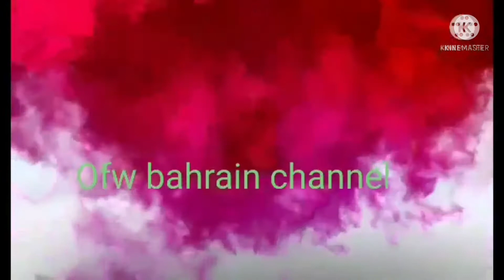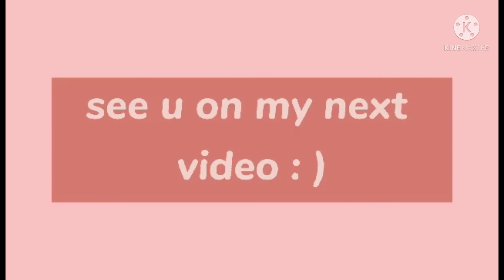Ride with me guy's